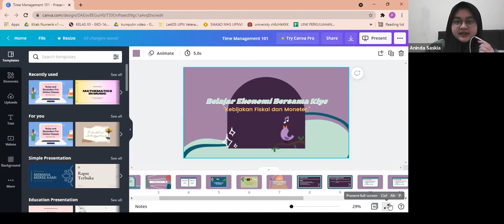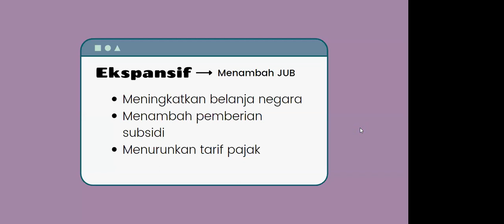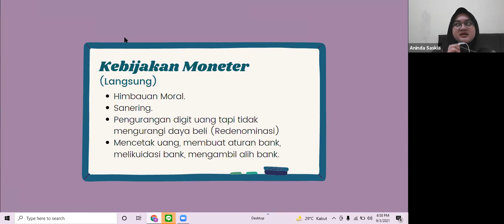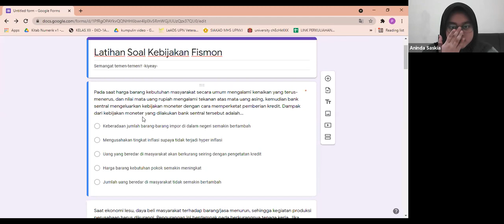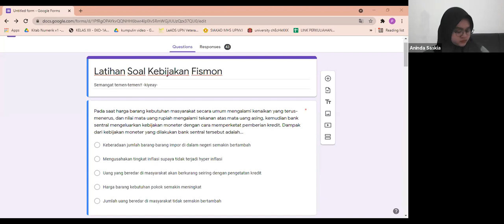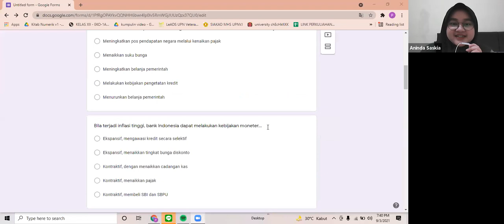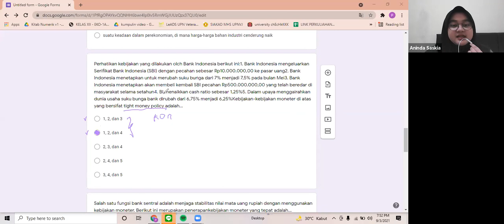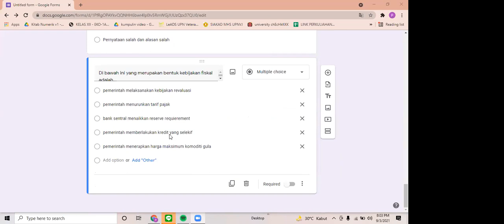Teman Belajar Ekonomu : Kebijakan Fiskal dan Moneter bersama Kak Kia